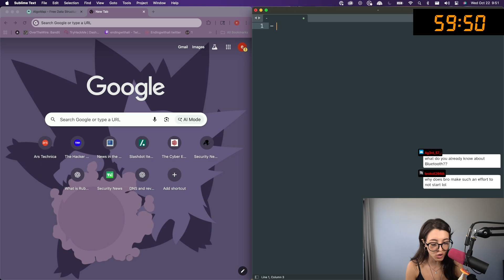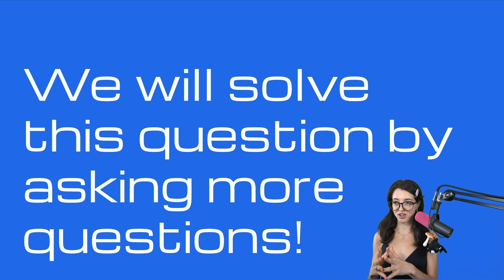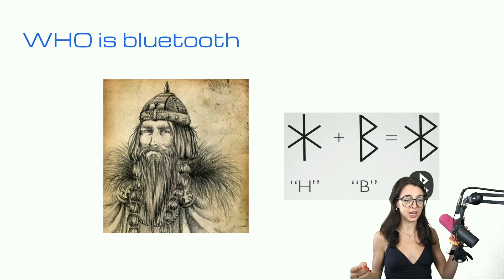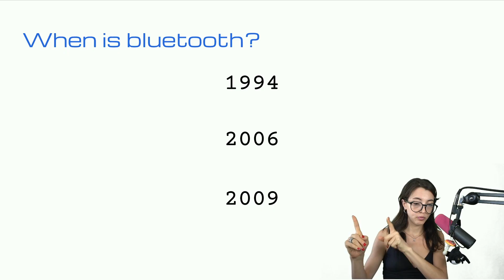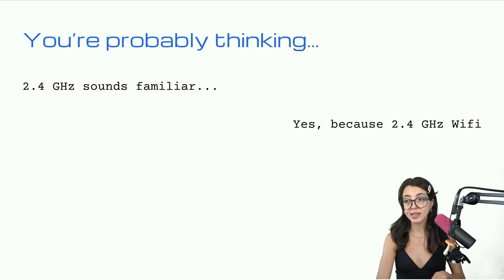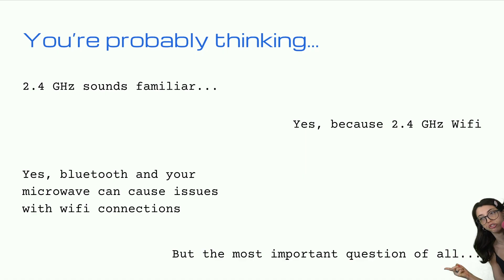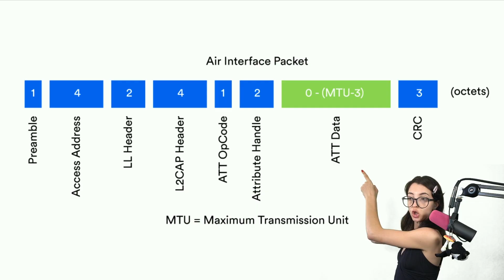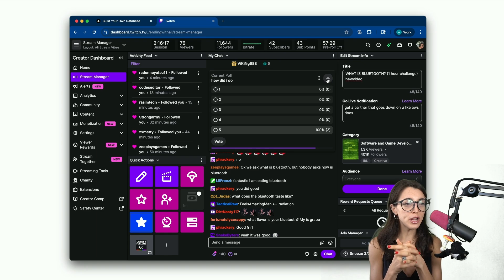ONE HOUR TO LEARN ALL OF BLUETOOTH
This video we are learning about bluetooth - what they are, what they do, and why you need to care!

About Ali

Ali is a software engineer, founder, and angel investor in the tech community. She graduated from MIT with a BSci and a Masters Degree in computer science and electrical engineer, and immediately jumped into developer relations. She worked as a dev rel across various industries, including crypto, dev tools and saas. She has been live streaming her tech journey on Twitch since 2020. After getting laid off in 2022, she made the move to transition to a full time engineer in 2023, and is documenting her daily life and journey.